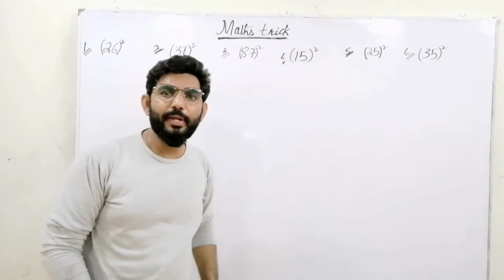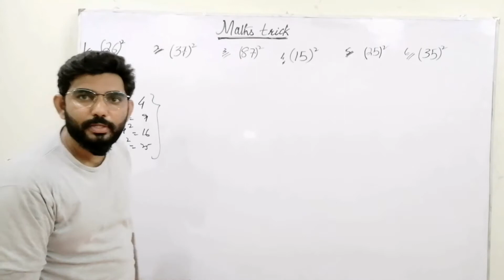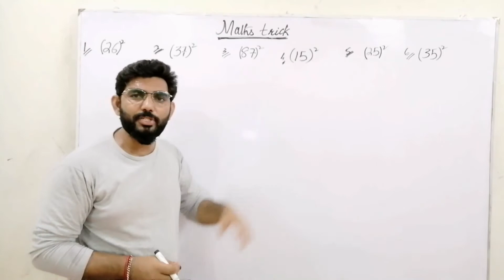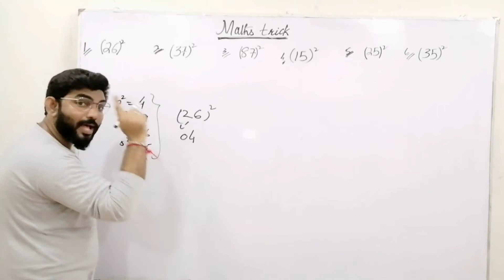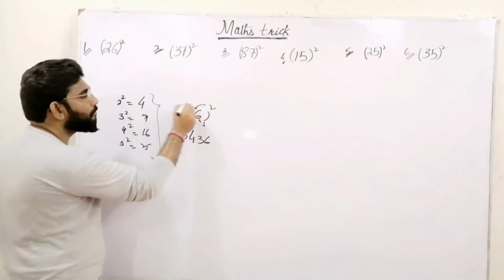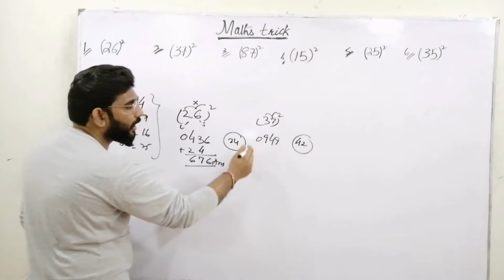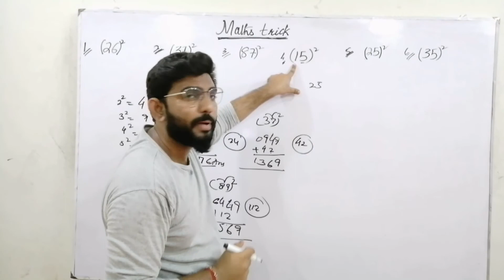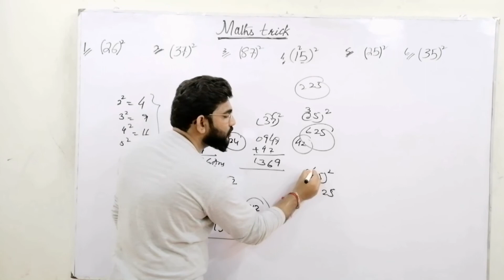MathsTricks|how to find square up to 2digit numbers Sirichand Wadhwani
Hii guyz!
This video is about maths tricks.
2digit numbers.
2 se 99 tak numbers k square kese niklte hain.